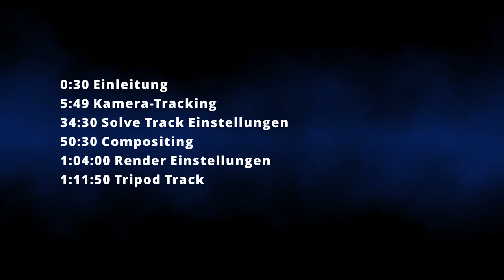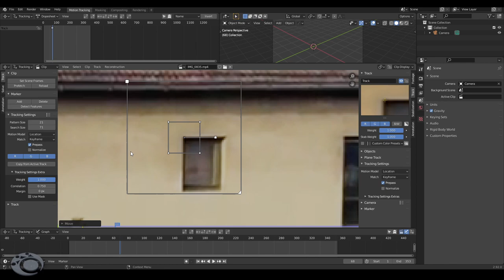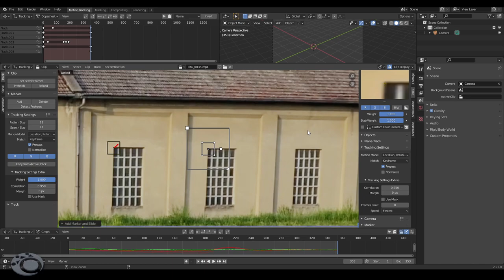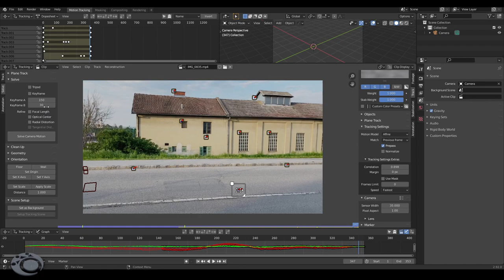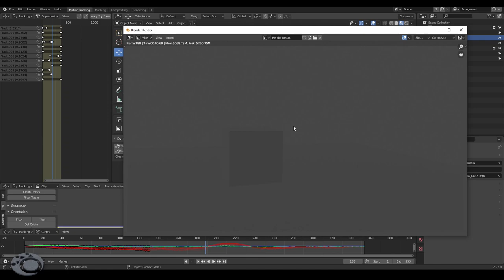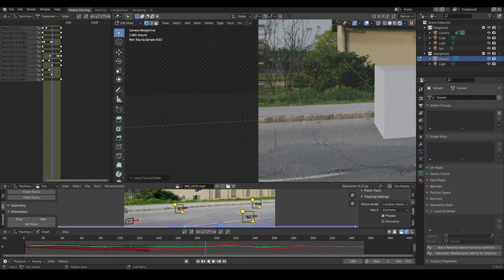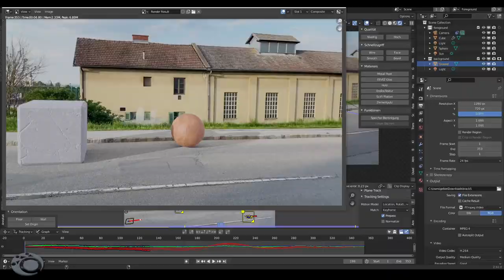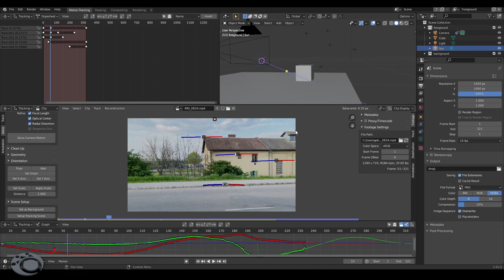Motion Tracking für Komplett-Anfänger | Blender 2.92 Tutorial deutsch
Motiontracking, Kameratracking, Tripodtracking, WTF?! So viele Begriffe, so viele Funktionen, in Blender 2.9+!
In diesem Video versuche ich euch alles so einfach wie möglich zu erklären. Ich erkläre Dir den Unterschied zwischen KameraTracking und einem TripodTrack und vieles mehr!